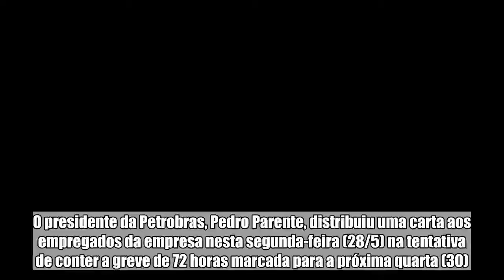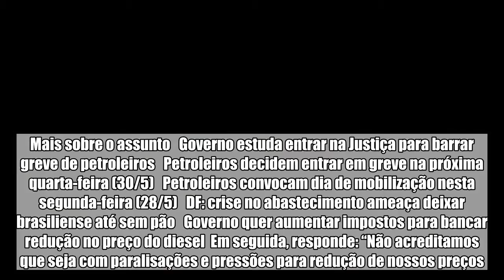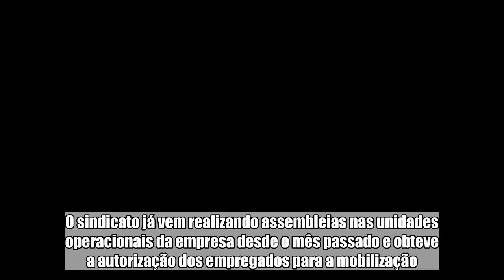Parente distribui carta para evitar greve dos petroleiros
O presidente da Petrobras, Pedro Parente, distribuiu uma carta aos empregados da empresa nesta segunda-feira (28/5) na tentativa de conter a greve de 72 horas marcada para a próxima quarta (30). No texto, argumenta que a decisão de reajustar os preços dos combustíveis diariamente em linha com o mercado internacional foi tomada em defesa da companhia e para evitar o crescimento da dívida. O executivo inicia e conclui a carta questionando a contribuição dos funcionários para o fim dos protestos dos caminhoneiros. “Como a Petrobras e a sua força de trabalho podem melhor ajudar o Brasil neste momento?”, questiona.   Mais sobre o assunto   Governo estuda entrar na Justiça para barrar greve de petroleiros   Petroleiros decidem entrar em greve na próxima quarta-feira (30/5)   Petroleiros convocam dia de mobilização nesta segunda-feira (28/5)   DF: crise no abastecimento ameaça deixar brasiliense até sem pão   Governo quer aumentar impostos para bancar redução no preço do diesel  Em seguida, responde: “Não acreditamos que seja com paralisações e pressões para redução de nossos preços. Em nosso entendimento, isso teria justamente o efeito contrário: seria um retrocesso em direção ao aumento do endividamento, prejudicando os consumidores, a própria empresa, e, em última instância, a sociedade brasileira. Assim, neste grave momento da vida nacional, convidamos todos a uma cuidadosa reflexão”, afirma Parente. A paralisação dos petroleiros foi definida no último sábado pela Federação Única dos Petroleiros (FUP). O sindicato já vem realizando assembleias nas unidades operacionais da empresa desde o mês passado e obteve a autorização dos empregados para a mobilização. Por enquanto, o protesto tem período definido, de três dias, por isso é considerado apenas de advertência. Mas outra paralisação por tempo indeterminado ainda está sendo organizada. A FUP apresentou cinco pontos de reivindicação à direção da empresa. Entre elas está o pedido de demissão de Parente, além da mudança na política de preços, com redução dos valores cobrados nas refinarias. Parente, na carta aos funcionários, classifica a atuação da direção da companhia como “firme e diligente”. Ele ainda justifica a adoção da atual política de preços e diz que a recuperação financeira da companhia é a melhor contribuição a ser dada à sociedade, com a geração de emprego e desenvolvimento.  Assim como vem afirmando desde que a greve dos caminhoneiros foi iniciada, Parente repete que a estatal não é a única responsável pela formação dos preços dos combustíveis e destaca os impostos que incidem sobre a gasolina e diesel e contribuem com os caixas dos governos dos estados e federal. “Culpar a Petrobras pelos preços considerados altos nas bombas é ignorar a existência dos outros atores, responsáveis por dois terços do preço da gasolina e metade do preço do diesel. Eles também precisam colaborar com a solução”, finalizou.